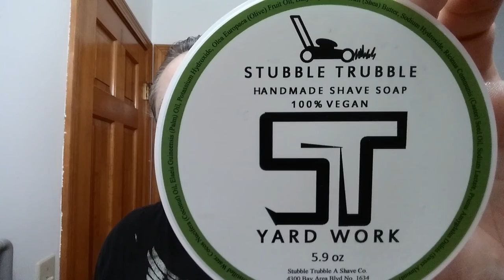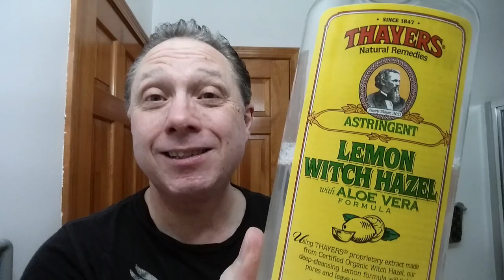Vintage WB-FGU Straight Razor Shave, Shave Of The Day, StubbleTrubble, Wonderful Wednesday SOTD Ep2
The Wonderful Wednesday SOTD using a Vintage Wade&Butcher 15/16” Wedge with a Barber Notch “For Gentlemens Use” Straight Razor Shave, Shave Of The Day with Stubble Trubble YARD WORK Shaving Soap, 30 Degree Red Latigo Leather Straight Razor Strop, Omega Shaving Brush 10098 Professional Boar Bristle made in Italy, Thayers Lemon Witch Hazel with Aloe Vera After Shave, and finishing off with Nivea For Men Post Shave Balm for Sensitive Skin.

More videos featuring the Vintage Wade&Butcher 15/16” Wedge with a Barber Notch “For Gentlemens Use” Straight Razor:

Stubble Trubble
YARD WORK Shaving Soap Ingredients:
Stearic Acid, Distilled Water, Cocos Nucifera (Coconut) Oil, Elaeis Guineensis (Palm) Oil, Potassium Hydroxide, Olea Europaea (Olive) Fruit Oil, Butyrospermum Parkii (Shea) Butter, Sodium Hydroxide, Ricinus Communis (Castor) Seed Oil, Sodium Lactate, Prunus Amygdalus Dulcis (Sweet Almond) Oil, Glycerin, and Fragrance (Blend of Sweetgrass, Lemon, and Vetiver), 100% vegan.

Beginner's Guide to Straight Razor Shaving:
1. Why shave with a Straight Razor?
2. How To Pick your First Straight Razor?
3. 4 Tips and Tricks: How to Check if a Straight Razor is Shave Ready?
4. Required Straight Razor Equipment List Minimum

Straight Razor Honing for Beginners on a Budget, Gold Dollar 208 Straight Razor, Lapping Honing Stones, Bevel Setting, Honing, and Stropping:

Eric

Stubble Trubble YARD WORK Shaving Soap
30 Degree 3" Red Latigo Leather Straight Razor Strop
Thayers Lemon Witch Hazel
NIVEA Men Sensitive Post Shave Balm